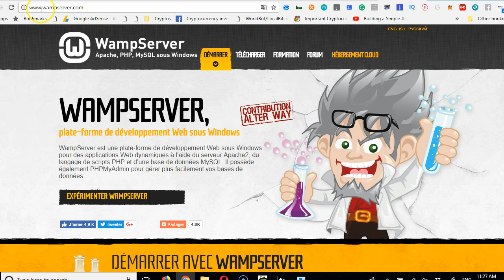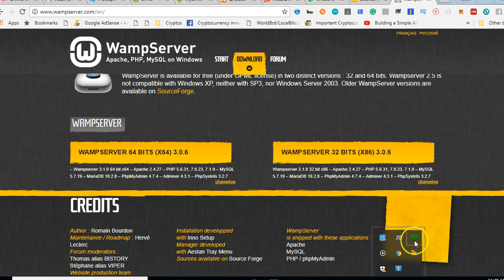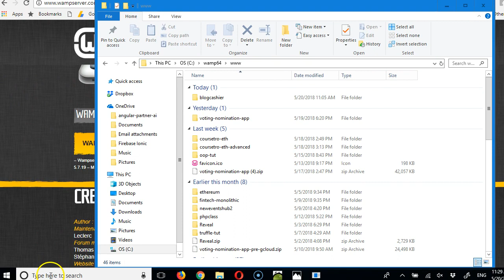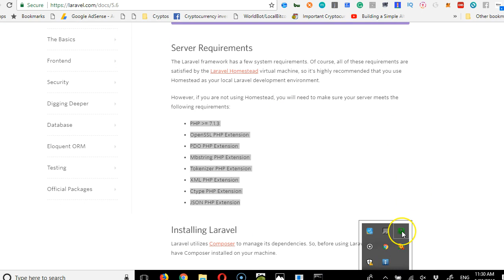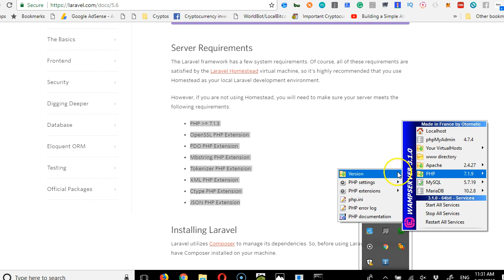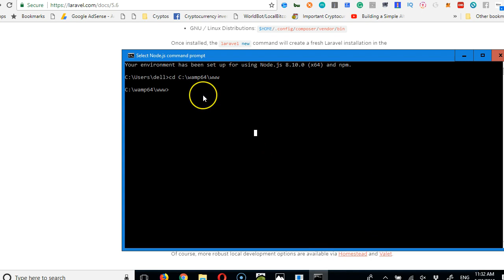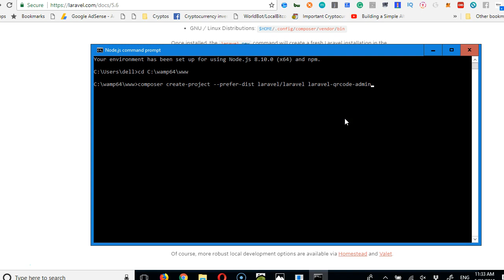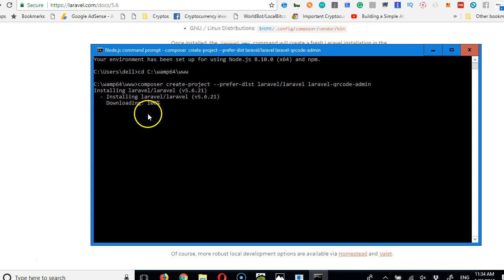QRCode tutorial 1 installing laravel Laravel 5.6 full